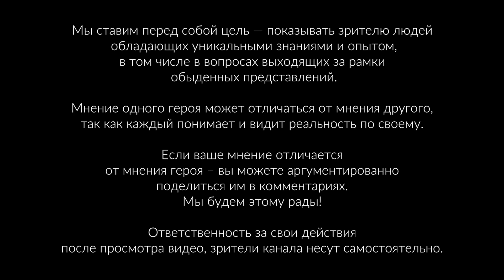ПЕРЕРОЖДЕНИЕ! КАК ВЕРНУТЬСЯ К ИСТИННОМУ Я? Оксана Тумадин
🔑Курс "Теория катастроф и проектное мышление - начни правильно управлять своей энергией" от Оксаны Тумадин

🔑Ссылка на статью «Каков мой мотив и стратегия в моих проектах?»

⏰ Тайм-коды (нажмите на время, чтобы перейти на самое интересное место):
00:00 - О чём это видео
00:10 - Как стать целостной личностью
03:00 - Почему важно жить по совести
07:10 - Обучение с Оксаной

📎 Описание: психолог и энергопрактик Оксана Тумадин рассказала, как совесть помогает постичь себя и раскрыться.

Ведущая Виктория Валяренко – гипнотерапевт, мастер расстановок, ведущая медитаций, трансформационной игры Лила и канала Тайны Жизни 2.